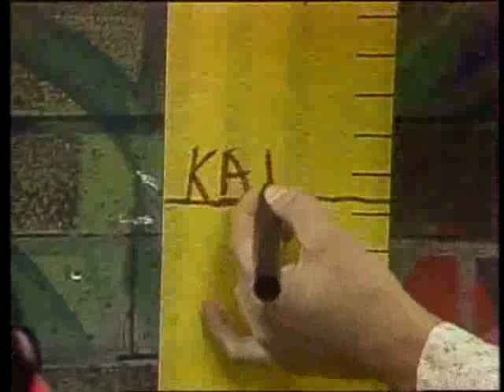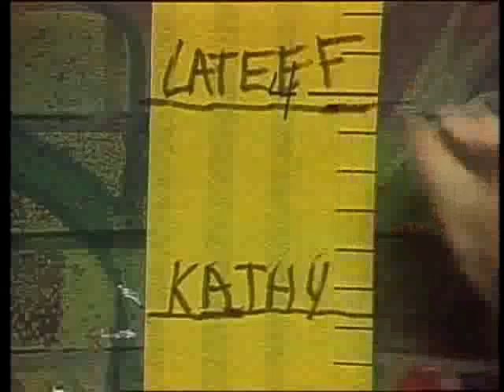Classic Sesame Street: Marcia the Measure Maid / Barkley is Lost (1980)